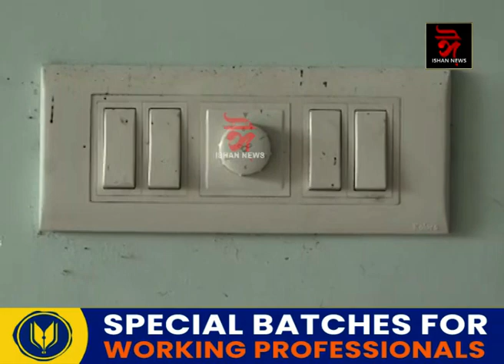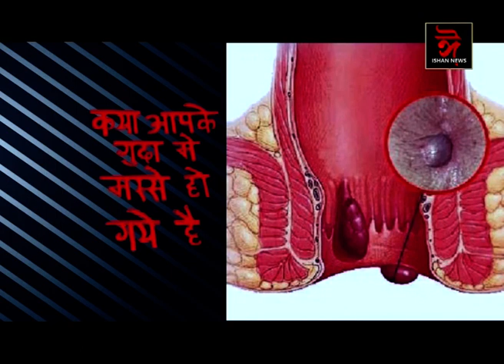চুৰি বিদ্যুতেৰে চলিছে মাজুলী জিলা বিজেপি কাৰ্যালয়।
📌১০০০ টকাৰ ওপৰত বিদ্যুৎ মাচুল পৰিশোধ নকৰিলে সাধাৰণ ৰাইজৰ বিদ্যুৎ সংযোগ কটা বিদ্যুৎ বিভাগক মেনেজ কৰি চলিছে নেকি মাজুলী জিলা বিজেপি কাৰ্যালয়?
📌সংবাদ মাধ্যমক মন্তব্য দিয়াৰ পৰা বিৰত থাকে জিলা বিজেপিৰ কৰ্মকর্তা।